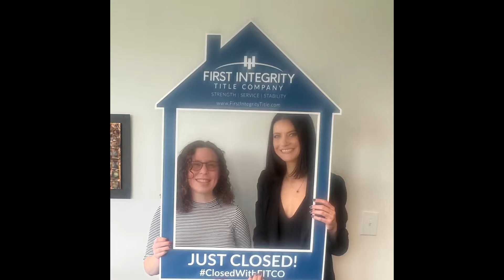How to Win in the Competitive Denver Real Estate Market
Denver real estate is definitely a topic of interest for many people. Denver real estate news just so happens to be one of my favorite topics to discuss. From interest rates and the housing market to Denver restaurants and history, my channel covers it all!
Relocating to Denver? Interested in the Denver Real Estate Market 2022? Email, text or DM me!